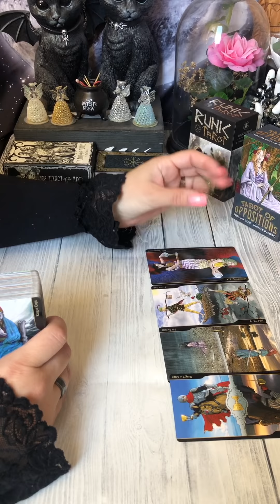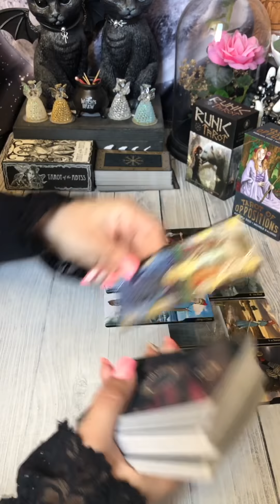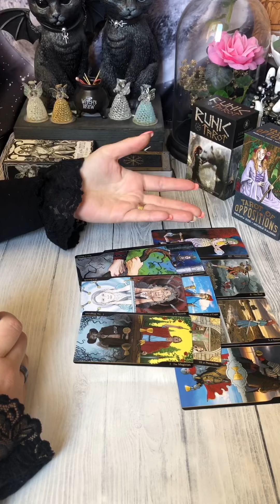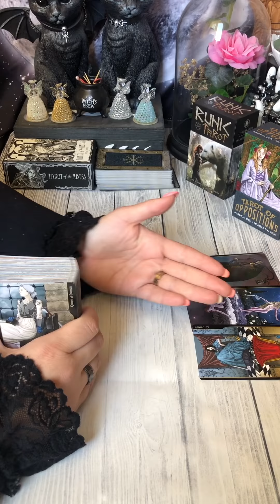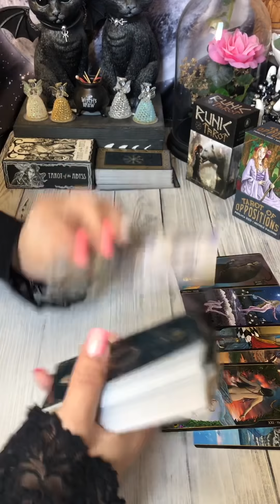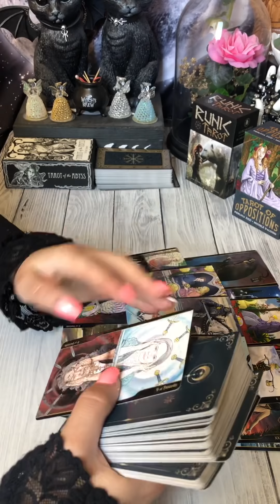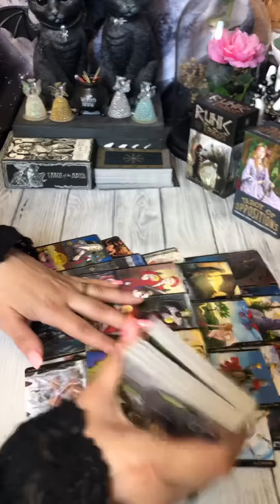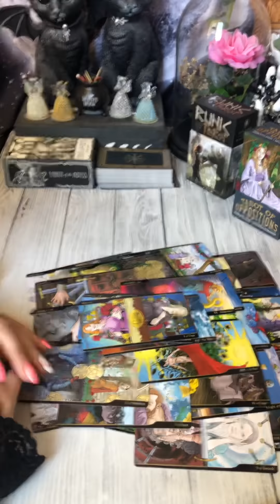Какие перемены принесёт май?